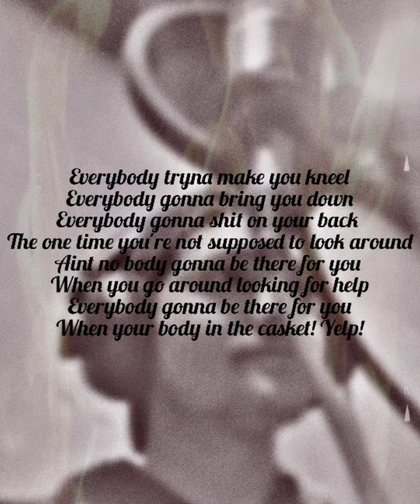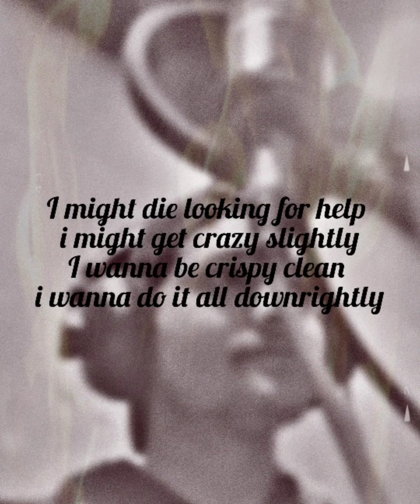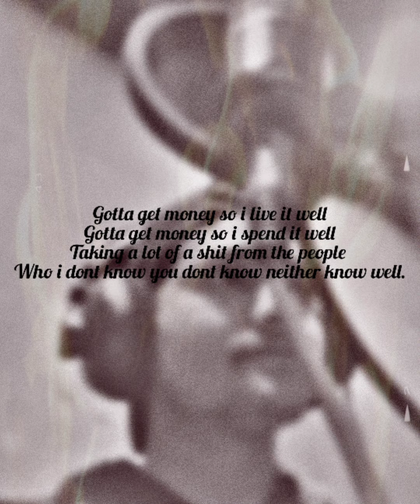Gotta Get Money ft Dancing Steward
This is about the everyday struggle of all the working people out there!